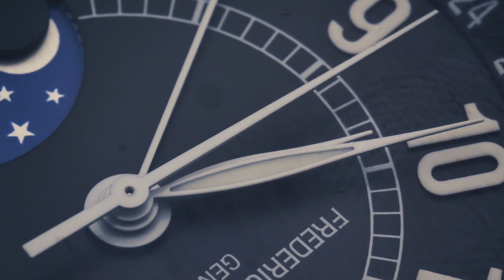ซ่อมเตารีดไอน้ำไฟฟ้า ติดๆดับๆ | ลองไปเลื่อย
ซ่อมไม่ได้ "ไม่เป็นไร"
หากใช้ได้ เก็บไว้เป็นสแปร์